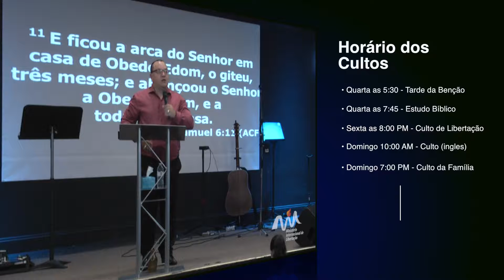Pr Arlan Neves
Ministério Internacional de Libertação
192 Appleton st - Lowell, Ma 01852